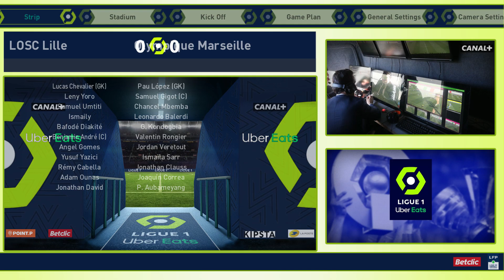VTVCAB LIGUE 1 23/24 | LILLE - MARSEILLE | ĐÔI CÔNG RỰC CHÁY, PHẢN CÔNG MẪU MỰC, CƠN MƯA 7 BÀN THẮNG